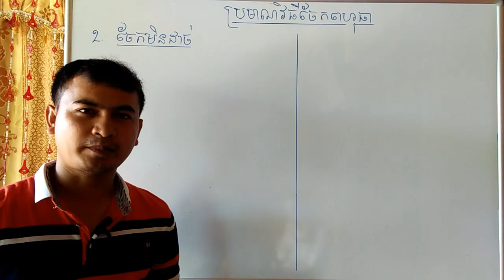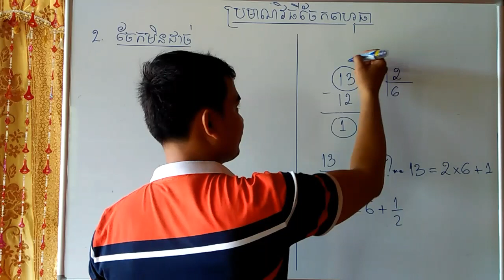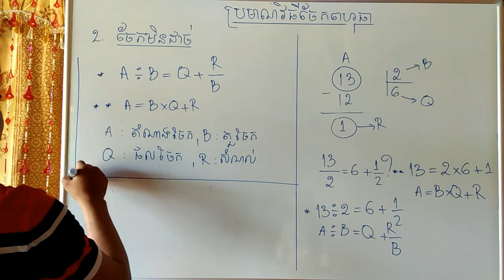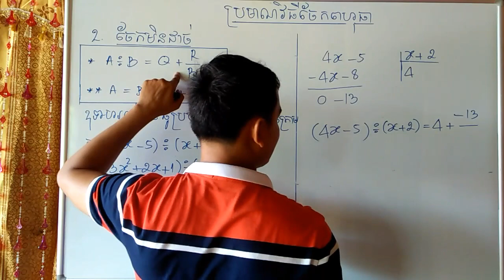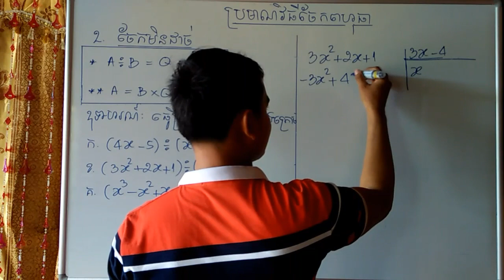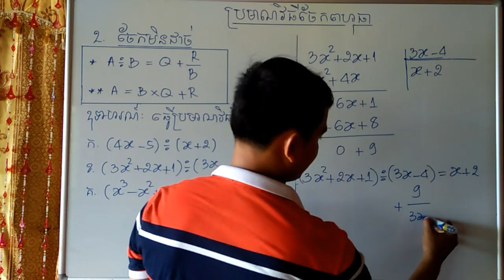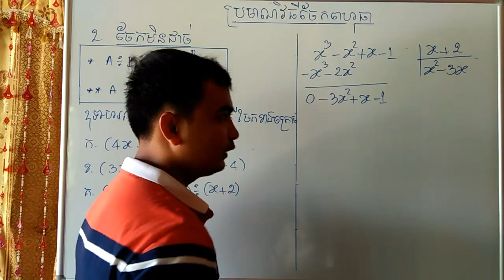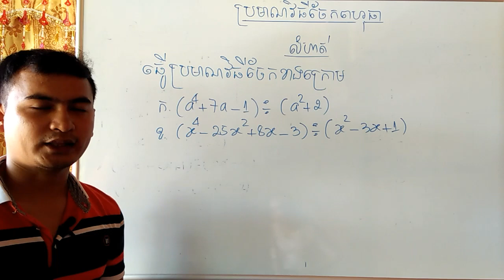ប្រមាណវិធីចែកពហុធា|វិធីចែកពហុធានឹងពហុធាចែកមិនដាច់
សួស្ដីប្អូនៗសិស្សានុសិស្សជាទីរាប់អាន!
នៅក្នុងវីឌីអូនេះខ្ញុំបានលើកយកនូវរបៀបចែកពហុធាឬប្រមាណវិធីចែកពហុធា(ក្នុងករណីចែកដាច់)មកបង្ហាញជូនប្អូនៗដែលចង់ចេះចែកបន្ថែមឬក៏ចង់រៀនសូត្រដោយខ្លួនឯង។វិធីចែកពហុធានេះវាមានប្រយោជន៍ខ្លាំងណាស់ក្នុងការដោះស្រាយលំហាត់មួយចំនួននៅក្នុងមេរៀនខ្លះដែលតម្រូវឲ្យយើងត្រូវតែប្រើប្រមាណវិធីចែកពហុធានេះដូចជា៖មេរៀនលីមីត ដោះស្រាយសមីការដឺក្រេទី២ ទី៣ ទី៤  សម្រួលកន្សោម ជាដើម។